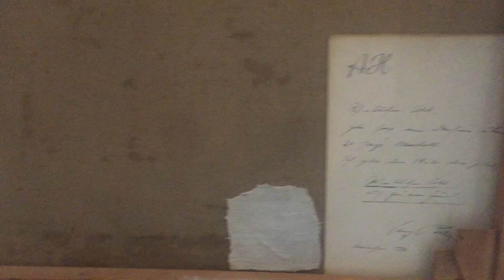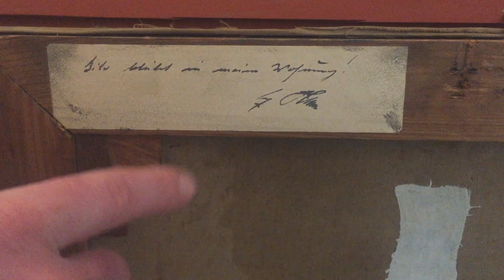Geli-Bild von Konrad Kujau (Hitler-Fälscher)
Marc-Oliver Boger vom Kujau-Kabinett in Bietigheim-Bissingen erklärt den VN, wie Kujau die Geli als Bild von Adolf Hitler ausgegeben hat.